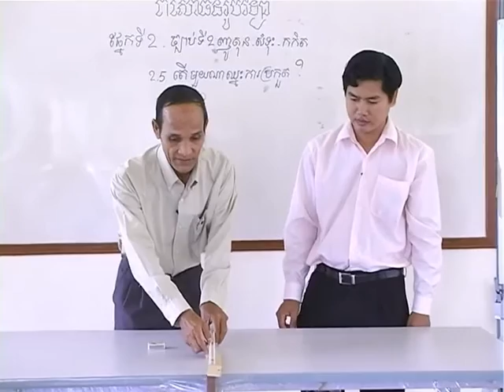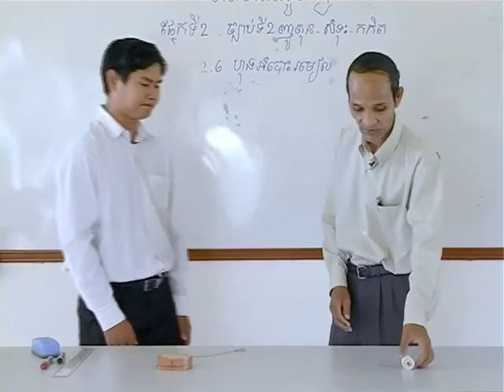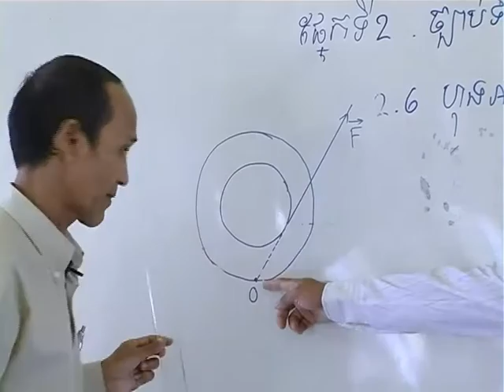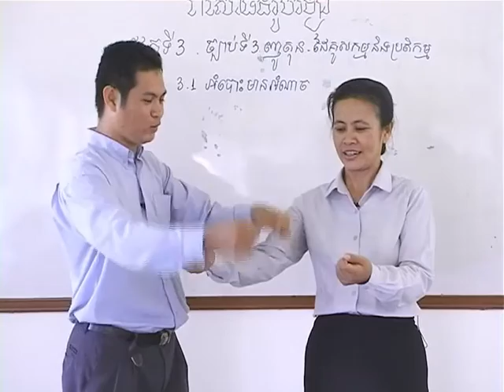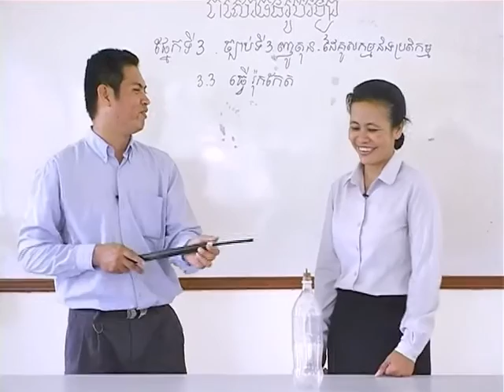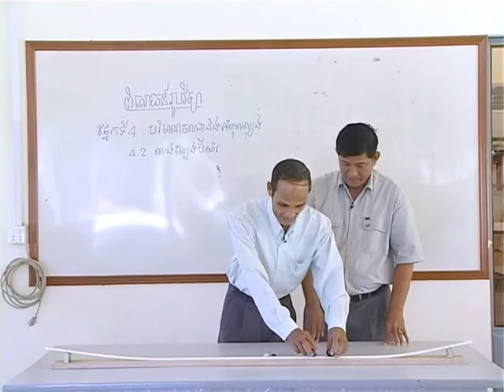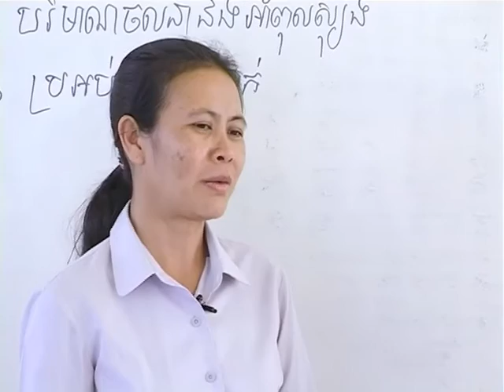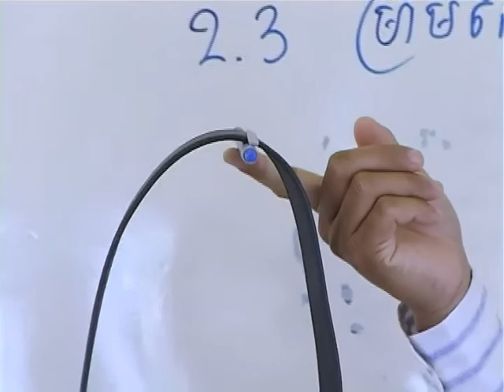វីដេអូពិសោធន៍រូបវិទ្យា ​ ជំពូកទី១ ផ្នែកទី ២.៤ ដល់ ផ្នែកទី ៥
វីដេអូ​ពិសោធន៍​ក្នុង​ផ្នែក​នេះ រួម​មាន ៖
ជំពូកទី១ មេកានិច
ផ្នែក​ទី​2: ច្បាប់ទី២ ញូតុន-សំទុះ-កកិត
ផ្នែក​ទី​3: ច្បាប់​ទី 3 ញូតុន-ដៃ​គូ​សកម្ម​និង​ប្រតិកម្ម
ផ្នែកទី4: បរិមាណចលនានិងអាំពុលស្យុង
ផ្នែកទី5: លំនឹង